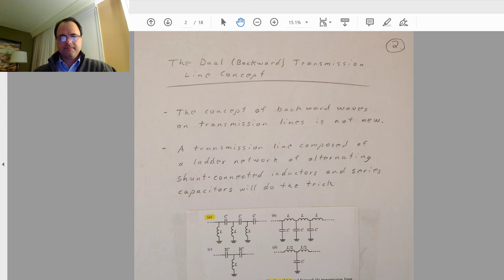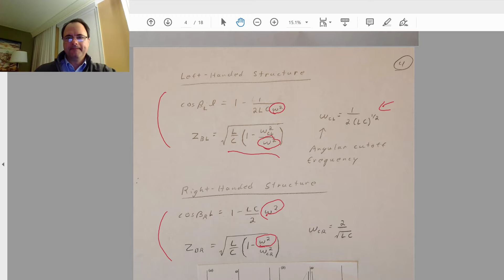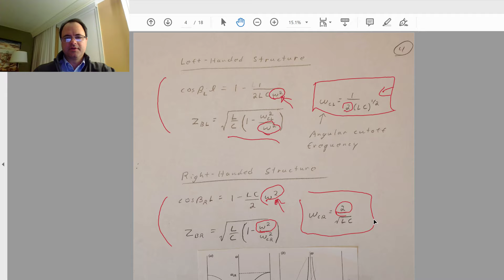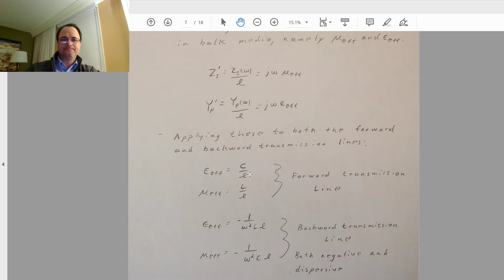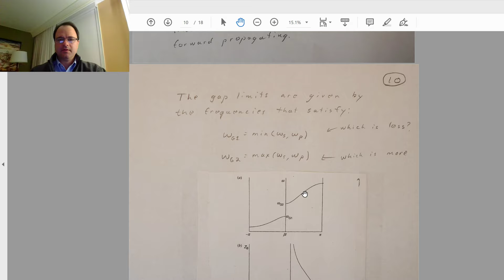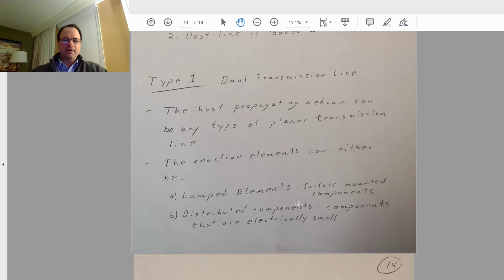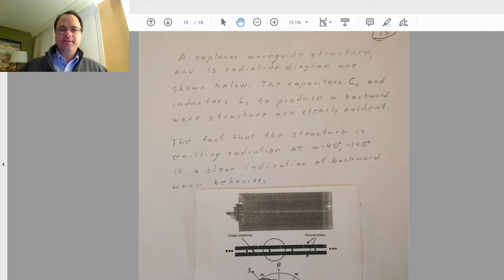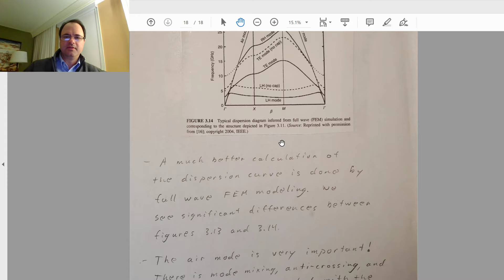Lecture 10 Synthesis of Metamaterials in Planar Technology